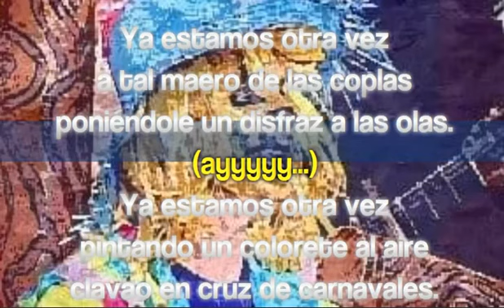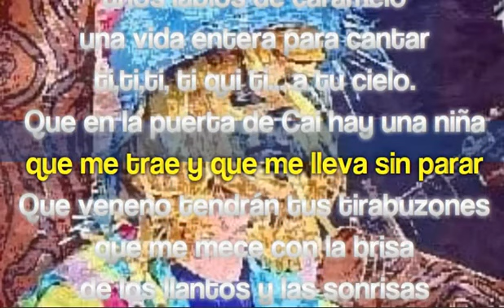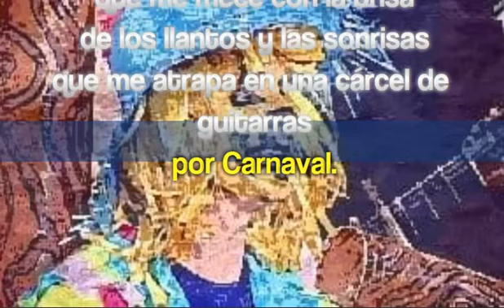Comparsa Calabazas Presentación Letra Sincronizada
COMPARSA MARTINEZ  ARES CALABAZAS PRESENTACION CON LETRA.